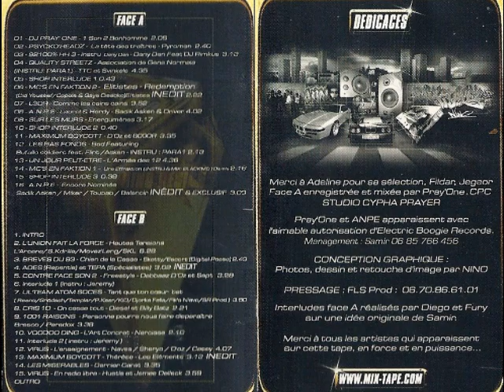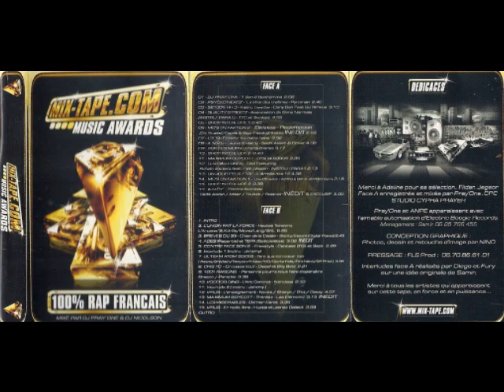Ades des Repentis et Tepa des Spécialistes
[Mix-Tape.com] ...Music Awards - 100% Rap Français